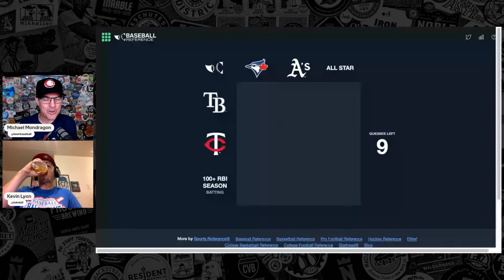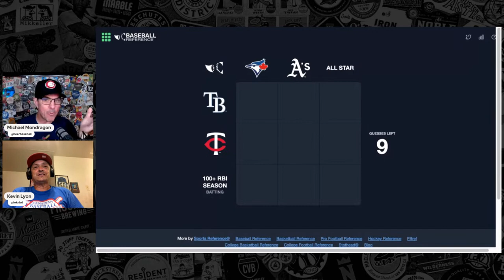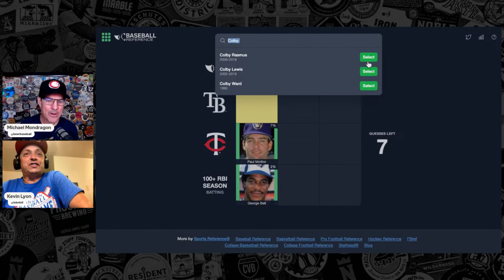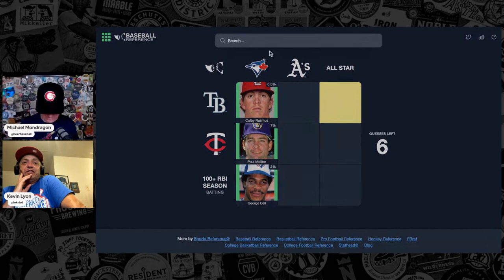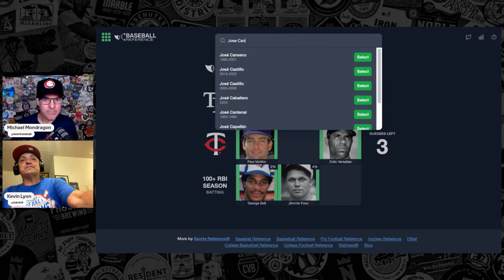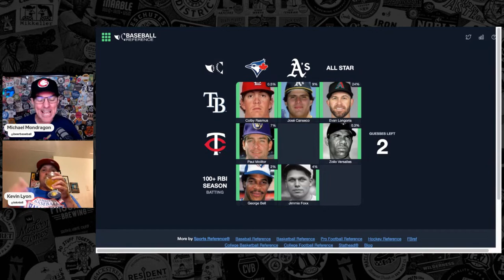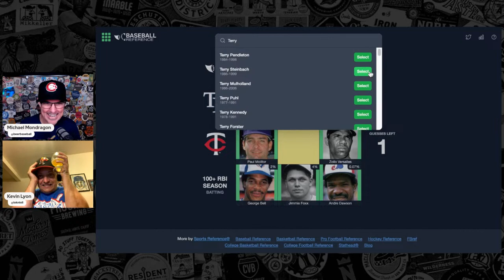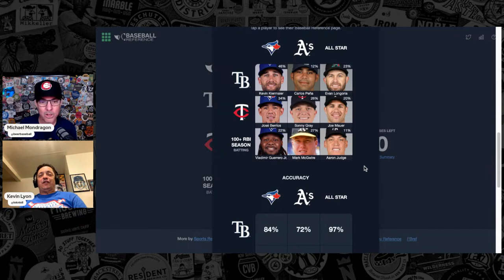Immaculate Grid: Kevin vs. Michael, Round 1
Watch as Kevin & Michael put their baseball knowledge to the test with the Immaculate Grid.